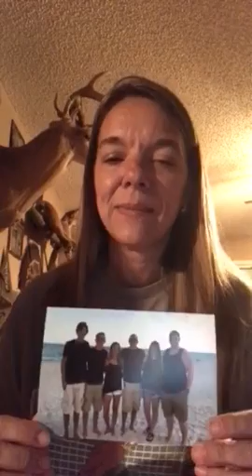Susan Watkins - Oh What a Life - Take 3